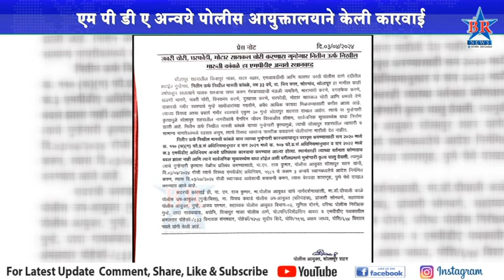अट्टल गुन्हेगार नितीन कांबळेची रवानगी येरवडा कारागृहात